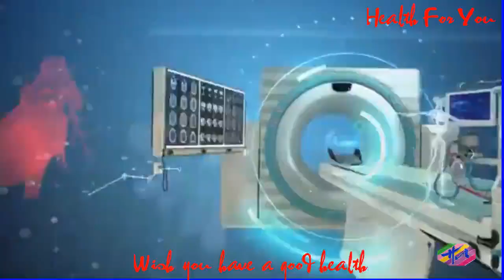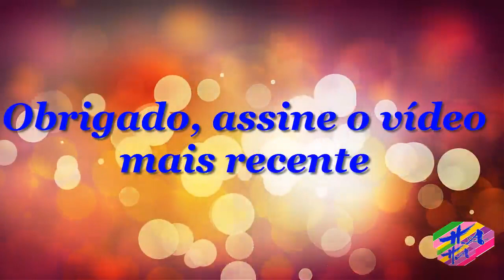Saúde HA- Preciso tomar ácido fólico antes de engravidar?